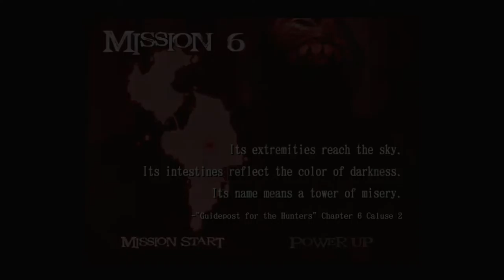DEVIL MAY CRY 2 HD Walkthrough - PART 6 - DANTE: MISSION 6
DEVIL MAY CRY 2 HD Gameplay Walkthrough Part 6 includes the chapter...

Dante: Mission 6

This walkthrough for DEVIL MAY CRY 2 HD available on the PC, Nintendo Switch, PlayStation 3, PlayStation 4, Xbox One, PlayStation 5, Xbox Series X|S and Xbox 360 will include the Full Game, Main Campaign, Story Missions, Side Missions, Collectibles, Cutscenes, Gameplay and Ending.

Devil May Cry 2 is a 2003 action-adventure game developed and published by Capcom. It was released from January to March, originally for the PlayStation 2. In terms of chronological order, the game's events are set after Devil May Cry and prior to Devil May Cry 4.

Set in modern times, in the fictional city of Vie de Marli, the story centers on Dante and Lucia in their fight to stop a businessman named Arius from raising the demon Argosax and achieving supreme power. The story is told primarily through a mixture of cutscenes using the game engine, with several pre-rendered full motion videos.

Devil May Cry 2 received mixed reviews and has been criticized for a variety of development decisions, which made the game considerably different from its predecessor; chief among these were the lowered difficulty and changes to Dante's personality. Despite the mixed reception, Devil May Cry 2 was a commercial success.